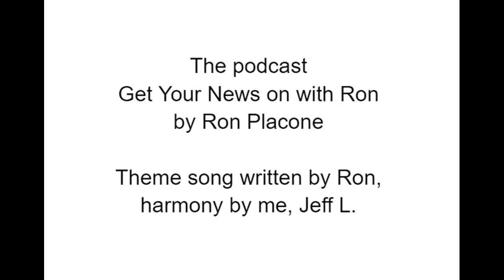Ron Placone theme song, with my harmony.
A comedian who has a podcast wrote a theme song for it. I created harmony for it and sent it to him. He changed his theme song to integrate it, and ended up using in over a hundred episodes over a few years.